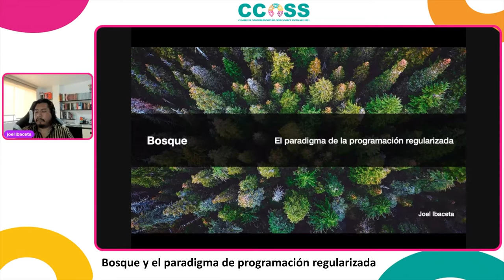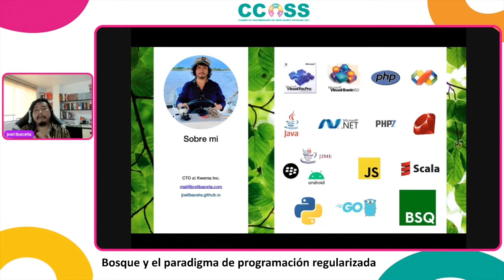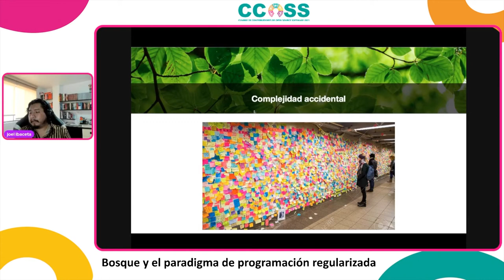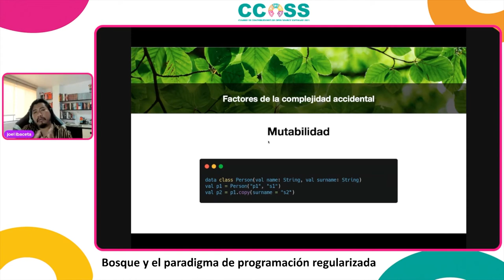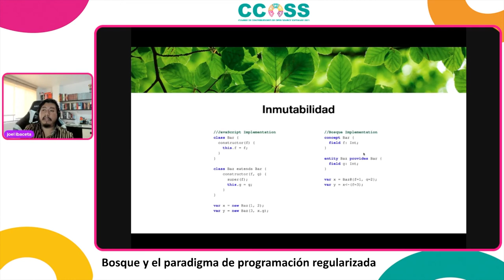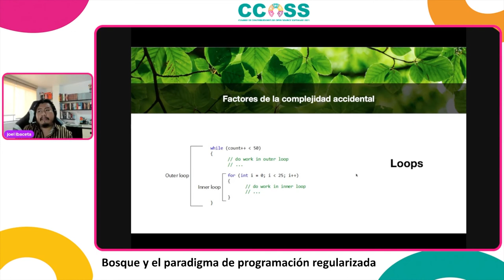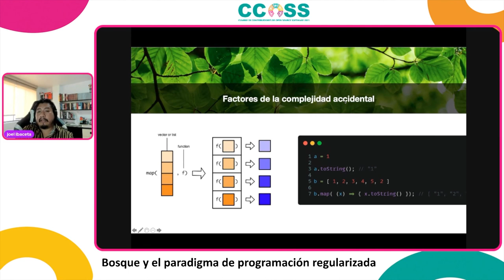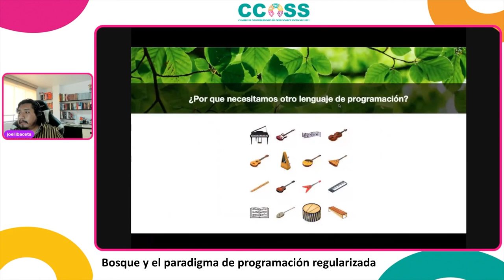CCOSS 10.21 - Bosque y el paradigma de programación regularizada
El año 2019 se lanzo un nuevo proyecto llamado Bosque, el cual tiene como propósito diseñar un nuevo lenguaje de programación que elimine desde su concepción los factores de la complejidad accidental, aquella que hemos ido incrementando en todos estos años de evolución y desarrollo de lenguajes, esa misma que nos generan errores tan inesperados como impredecibles, ya es 2021 y tenemos aun muchos problemas y dilemas no resueltos incluso en los lenguajes de programación mas usados. Bosque propone cuestionar el status quo y tratar de buscar un camino alterno.